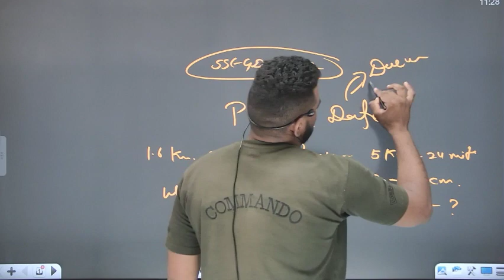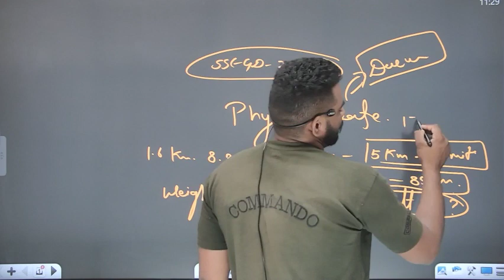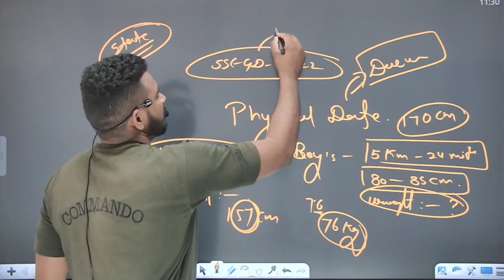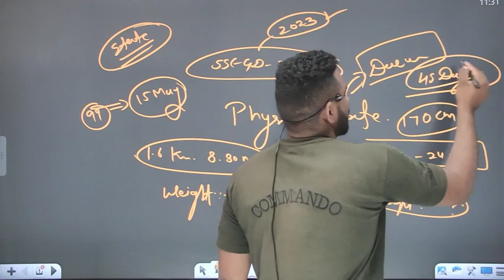SSC GD 2021 physical date out || इस दिन से होगा physical test शुरू